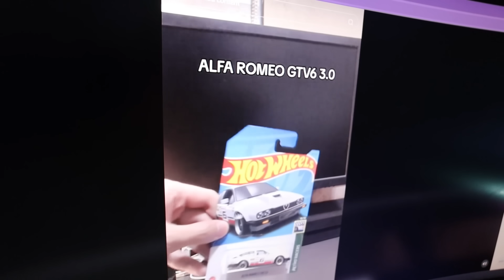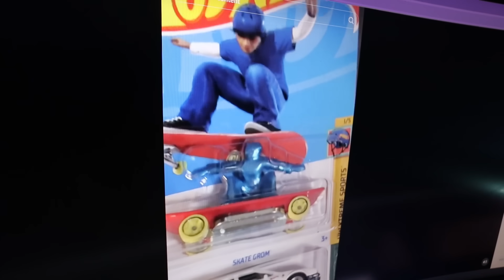Hot Wheels MYSTERY BOX! / Daily Vlog .35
Solid ng bigay! Kunin nyo sa bahay!

► Main Channel: @KingFB
► Roblox Channel: @KuyaKingRoblox

Video Made by: Royce Sy